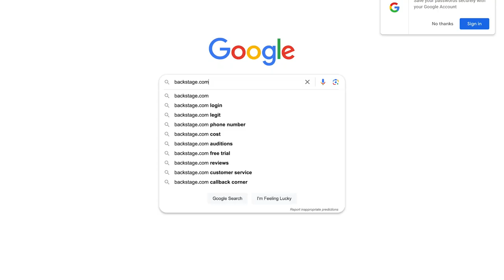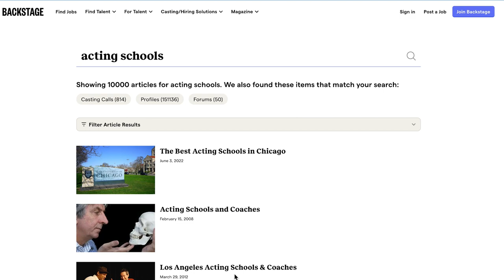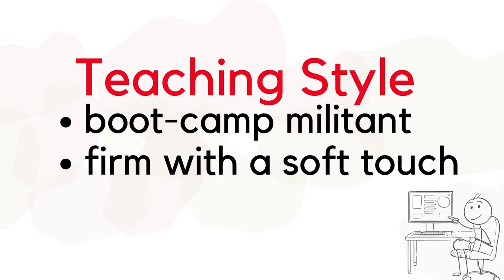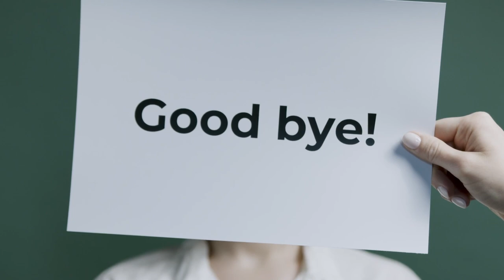Why You Need an Acting Class and 3 Ways to Find the Best Acting Schools | Acting Lessons Learned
The foundation of becoming an actor starts with craft. Knowing how to act. Finding the right acting schools, teachers or classes can sometimes be challenging. I break it all down here.
In this episode I share
👉🏽 3 easy ways to find reputable acting schools
👉🏽 5 things to consider before taking an acting class
👉🏽 6 acting techniques to research
👉🏽 Why you shouldn't stay too long in one class

TIMESTAMPS

0:00 Intro
0:23 Didn't think I needed drama class
0:52 Acting is elusive
1:09 Supressed beings
1:22 My first audition
2:14 3 Best Ways To Find Acting Schools
3:43 5 Things to consider before taking an acting class
5:00 Don't stay too long
5:21 Get an Actor Journal
5:59 Podcast Info

RESOURCES
//Agent List PDF

Actor Journal EMSHOI

Broll Canva & Pexels
pavel-danilyuk, cotton bro studio, tima-miroshnichenko, ivan-samkov, ron-lach, cesar-casanova, Thirdman, anna-shvets, Taryn Elliott, Diva Plavalaguna, Monstera, Zen Chung